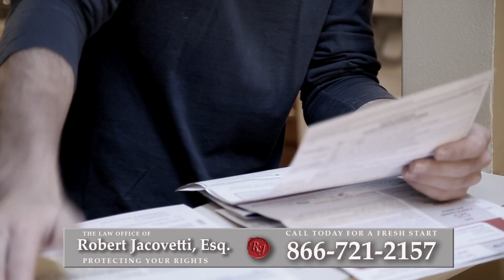Foreclosure Attorney Endwell, NY | Short Sale Lawyer